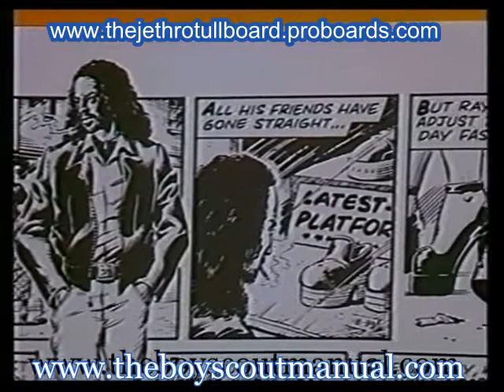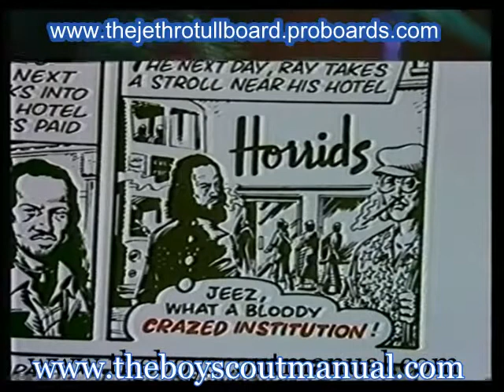Too Old To Rock and Roll.....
Here we go, after 37 years a 1st Generation transfer of the London Weekend Television TV Special of Too Old To Rock and Roll Too Young to Die.

This is just an edited sample taster of the whole show.